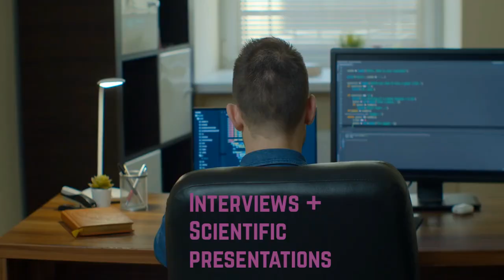Trailer MOOC "Eco-Tech: Decoding IT's Impact on a Sustainable Future"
Discover, how information technology can help shape a sustainable future! We have produced a MOOC (Massive Open Online Course), which combines scientific precision with accessible insight offers a deep dive into the nexus of technology and environmental, economical and social sustainability. From the basics of climate science over sustainable business models to the advanced applications of green computing and artificial intelligence, we explore the wide range of challenges and opportunities that IT brings to the fight against climate change. For this, we have invited nine experts to share their diverse perspectives – both from our Software Campus partner network and beyond.

The course is aimed at a wide range of learners: our Software Campus participants and (future) IT PhD students who want to deepen their understanding of sustainable technologies. However, those with a general interest who have no prior knowledge and are curious about the role of technology in sustainability are also welcome. The course is open and free for everyone.